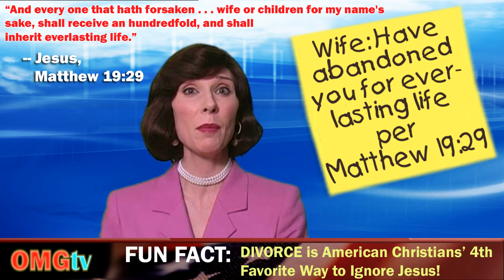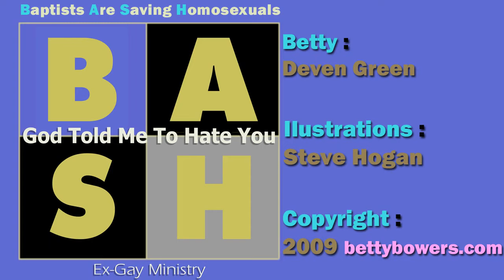Betty Bowers Explains Traditional Marriage to Everyone Else